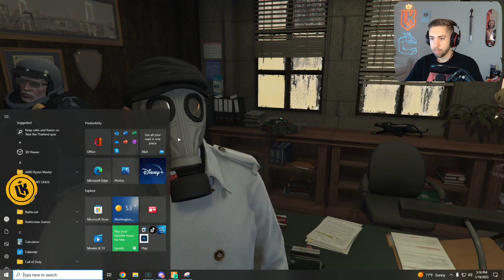K helps defuse a bomb